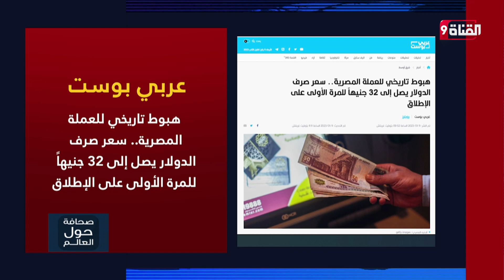هبوط تاريخي للعملة المصرية.. سعر صرف الدولار يصل إلى 32 جنيهاً للمرة الأولى على الإطلاق